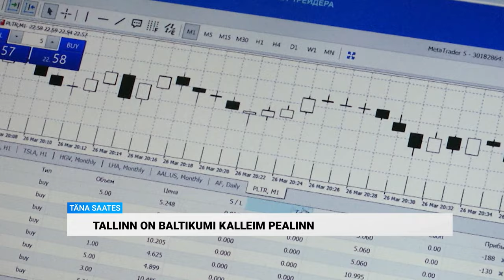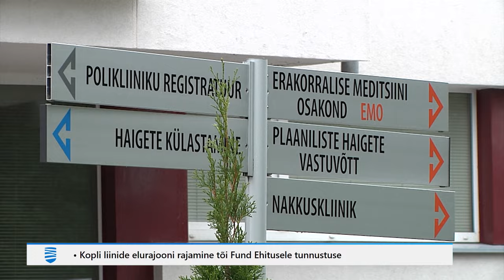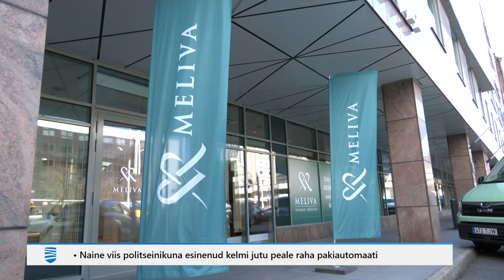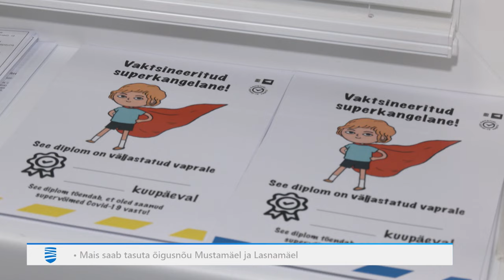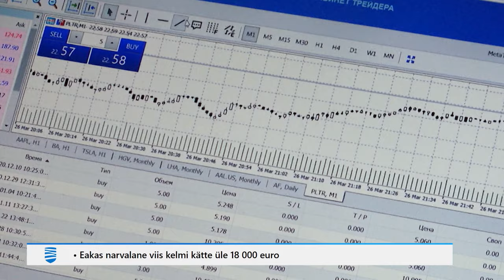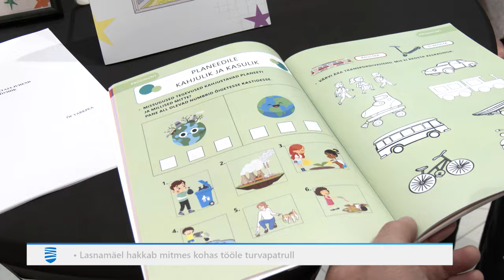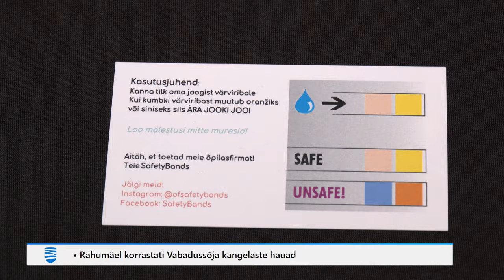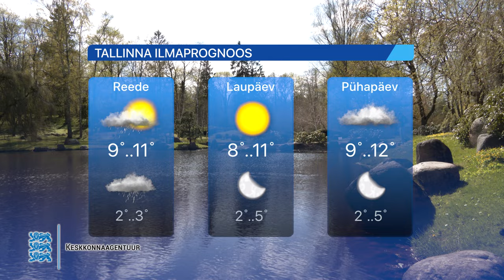09.05.2024 - Tallinna Uudised